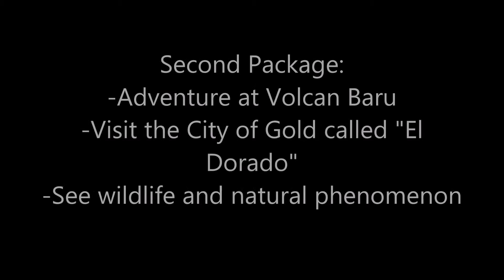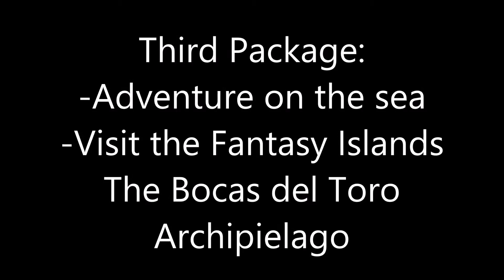Adventure Tours Graceland Castle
Graceland Castle at Fort David, David, Chiriqui, Panama.